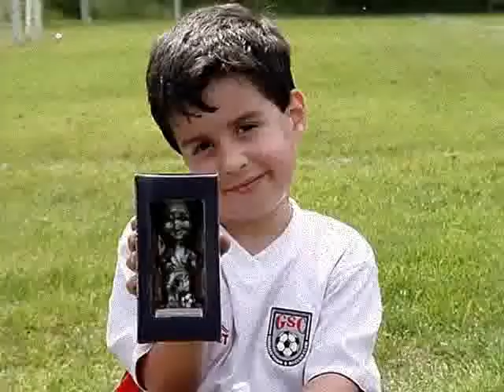Matthew 2004 Soccer